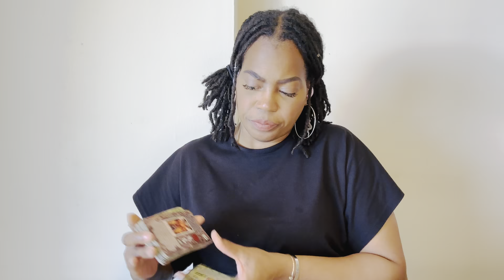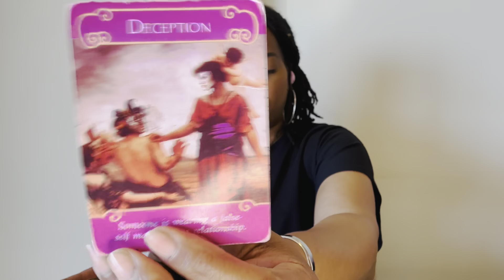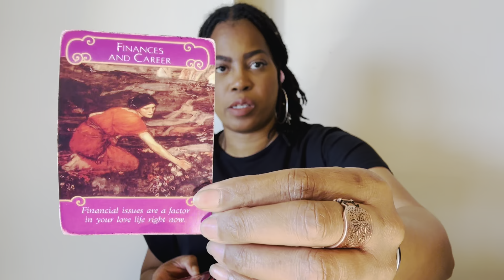TAURUS👑”This person wants you for themselves!”❤️‍🩹 **June Reading 2023